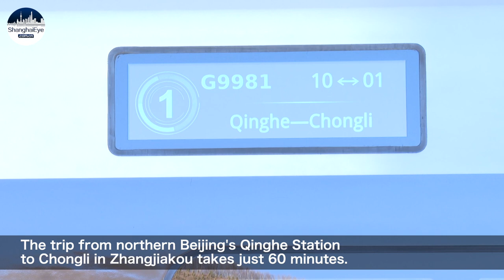On board China’s 5G bullet train, heading for 2022 Beijing Winter Olympic venues!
Winter Olympic-themed high-speed train was unveiled today. It will serve the Beijing-Zhangjiakou route and has one carriage reserved for journalist.